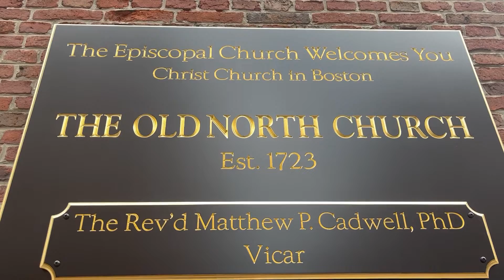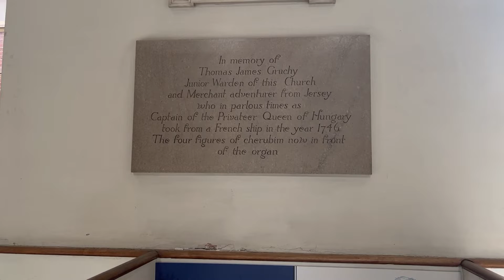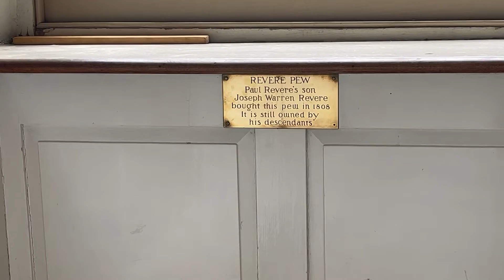Old North Church by Michael Sommese